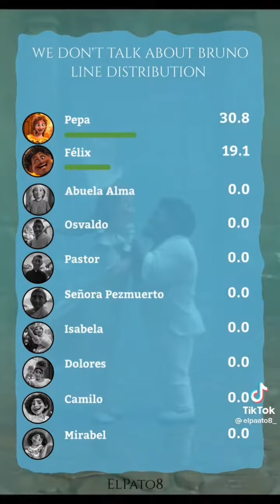"we don't talk about Bruno" but it's speed up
not my original video